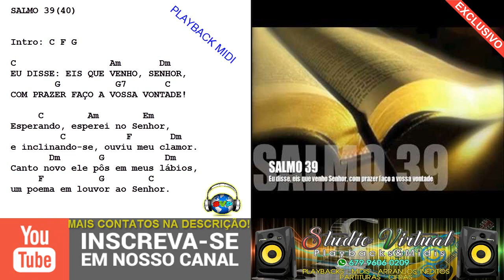SALMO 39 (40) – EU DISSE EIS QUE VENHO, SENHOR - PLAYBACK MIDI CIFRA